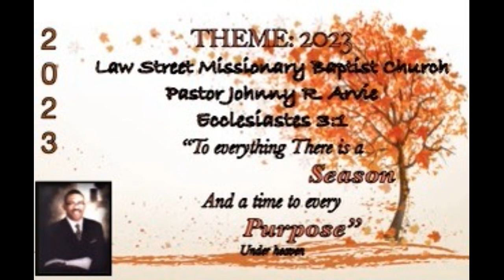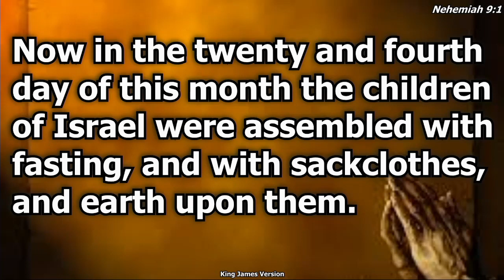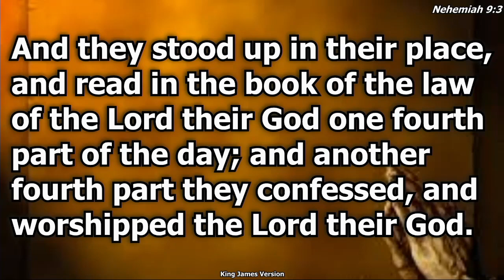"The Power Of Repentance"